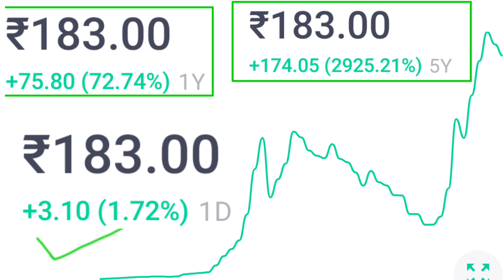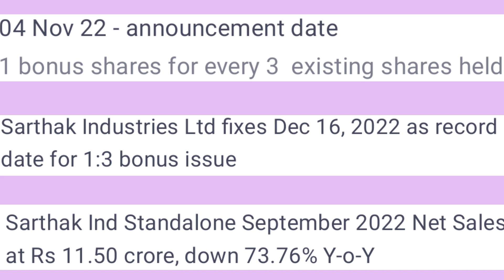Sarthak Industries Limited Bonus Record date एनाउंसमेंट न्यूज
Sarthak industries limited share latest news (बोनस रिकार्ड डेट न्यूज)|
Sarthak bonus record date